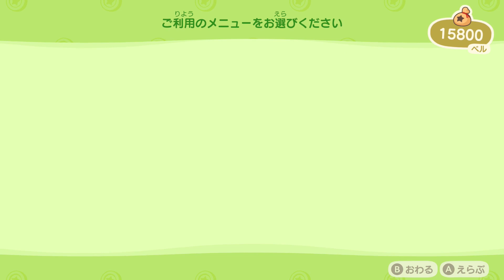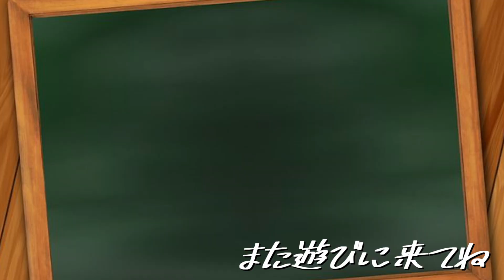【あつ森】高跳び棒で川の向こうへ！３日目【「何もない」が、ここにある。】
【実況目標】
・無人島でまったりすごそう。

★使用させていただいているサイト★
【甘茶の音楽工房 様】